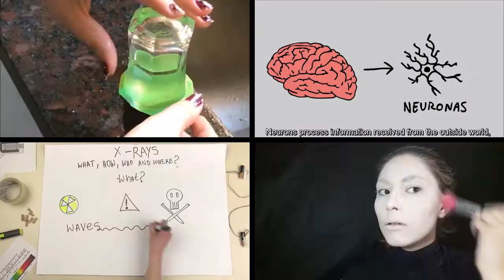World ORT STEM Communication Awards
World ORT students compete every year in the STEM Communication Awards, producing fantastic work on advanced topics in Science, Technology, Engineering and Mathematics. The work they complete is amazing, take a look and see!

World ORT is the world's largest Jewish education and vocational training NGO, active in 37 countries on five continents.